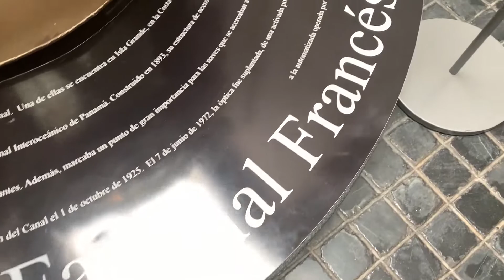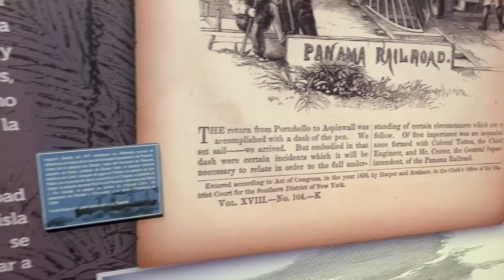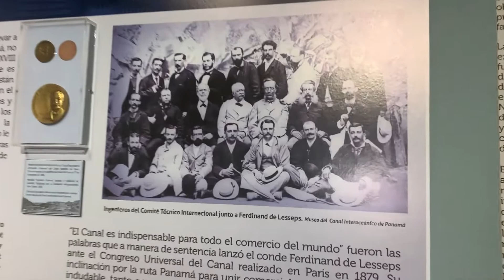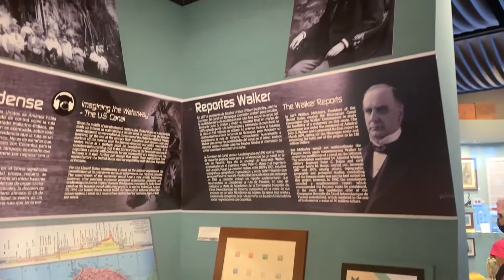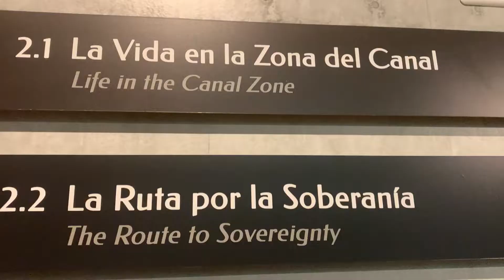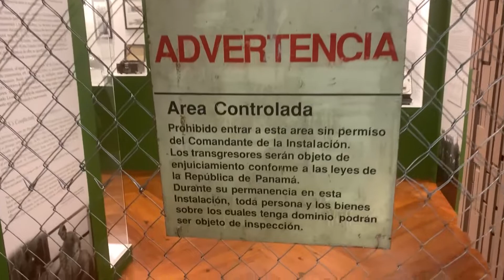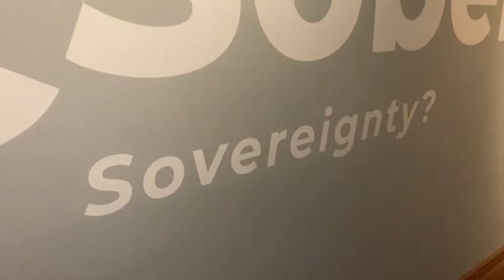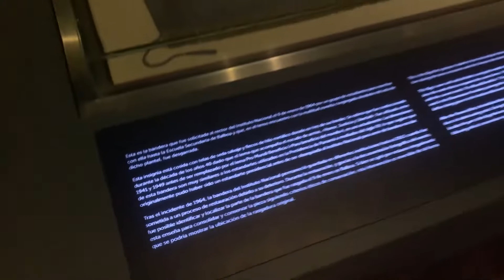MUSEO INTEROCEANICO PANAMA, HISTORIA COMPLETA DEL CANAL Y LA INDEPENDENCIA DE ESTE HERMOSO PAIS.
Sumérgete en la fantástica historia de la construcción del canal de Panamá y la historia de este hermoso pais. y un museo considerado de los mas completos y reconocido internacionalmente.
Pasando a lo largo de los años por un sinfín de plazas en las que se destaca por haber sido el Grand Hôtel, el cual, fue comprado posteriormente por el Conde Ferdinand de Lesseps para instalar las oficinas de la Compañía Universal del Canal Interoceánico, sin olvidar que fue la sede de los Correos y Telégrafos; el Museo del Canal Interoceánico de Panamá abrió las puertas por primera vez en el año de 1997, para cualquier visitante llámese local o extranjero que guste de vivir una experiencia de aprendizaje y entretenimiento acerca de la conservación, investigación y difusión de los testimonios de la historia del Canal de Panamá.
La zona panameña del Casco Antiguo tiene el honor de albergar este edificio, el cual posee once salas de exhibición que cuentan con un sistema de audio guía, la cual te va acompañando desde los inicios de esta, la historia de una de las proezas de la ingeniería más grande de todos los tiempos, pasando por sus múltiples cambios en donde se incluye el traspaso Francia – Estados Unidos; serás testigo de la vida que estadounidenses adoptaron al ser ciudadanos habitantes de la Zona del Canal, así mismo el rumbo que el país norteamericano le dio a este gran sistema, se encuentra plasmado en distintos medios, tales como imágenes, computadoras, tratados o vídeos.
a adentrándote a las últimas secciones, encontrarás el tan esperado traspaso del Canal entre Estados Unidos y Panamá, consumando así el esfuerzo de todo un pueblo que buscaba tener la soberanía completa dentro de su territorio, topándote con materiales únicos, así como el tratado Torrijos – Carter o la bandera que fue maltratada en la noche de los mártires, pero que gracias al esfuerzo del gobierno de Panamá se encuentra ya restaurada y lista para recibirte a ti y a miles de personas que se dan el espacio de vivir esta grata experiencia.